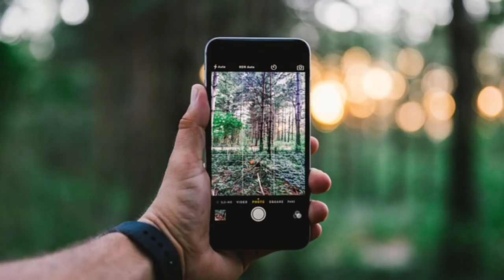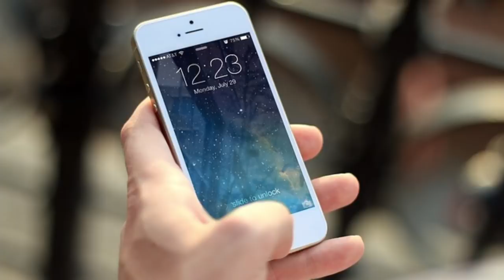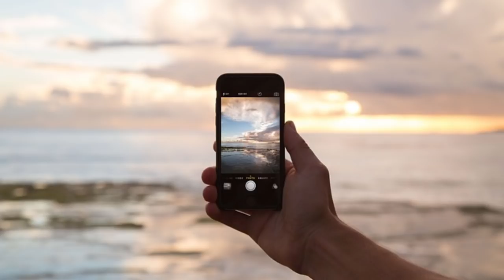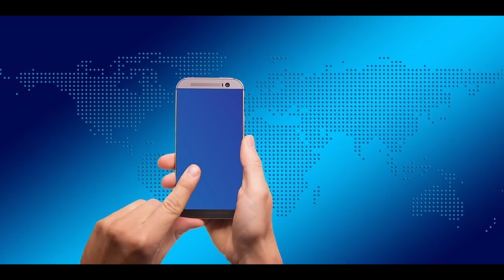5G Mobilfunk - alle jubeln aber keiner weiß Bescheid!